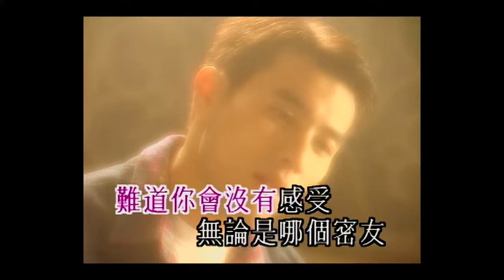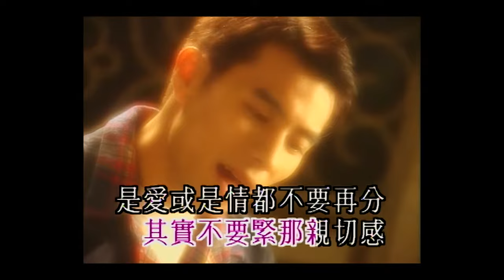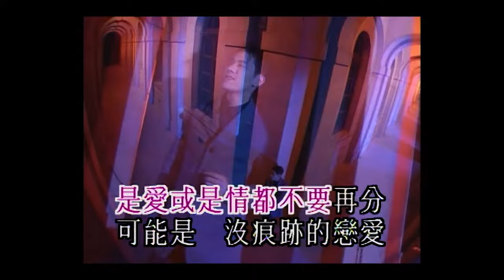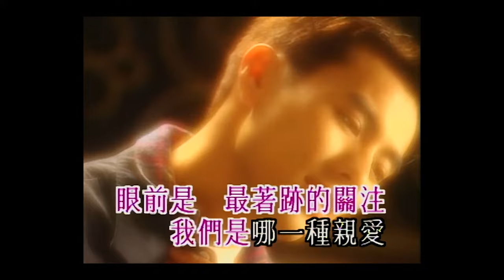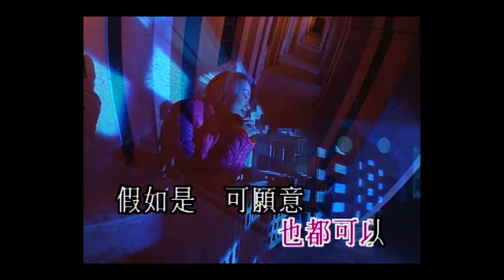梁漢文 Edmond Leung - 愛與情 (Official Music Video)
梁漢文 Edmond Leung - 愛與情
曲：李思菘
詞：林夕

和你談笑之間 不止似朋友 難道你會沒有感受
無論是哪個密友 難像我溫柔
能熱戀與否 需要時候 都可沿途伴你走

誰信男女之間 走得這樣近 從沒有以熱吻親近
明日共你有沒有 無限個可能
其實不要緊 那親切感 是愛或是情都不要再分

感情是 每日堆積的愛
愛情是 最愉快甜蜜時
我們是 哪一種感覺也都可以
假如是 可願意

可能是 沒痕跡的戀愛
眼前是 最著跡的關注
我們是 哪一種親愛也都可以
講我知 誰可以如此
假如是 可願意

據說友愛比戀愛漫長 無奈愛意沒法設想
對你與對她怎會一樣 如未愛上 又怎可感到你緊張

假如是 可願意

假如是 可願意